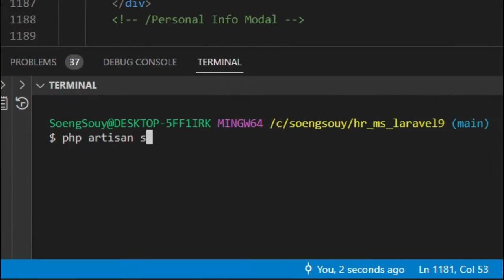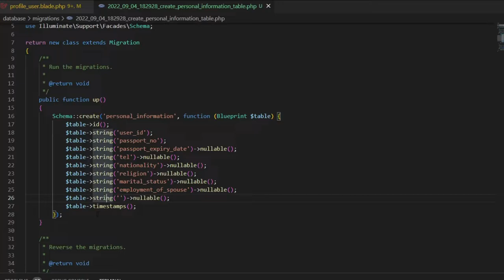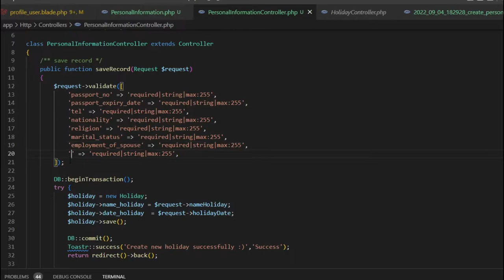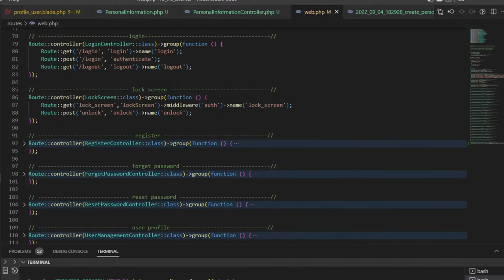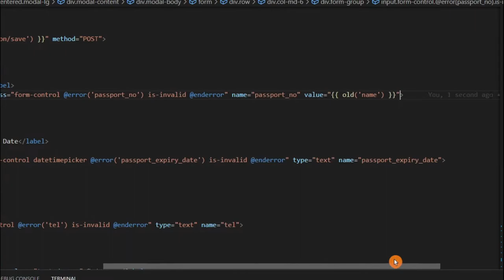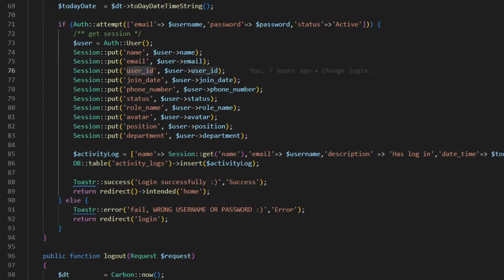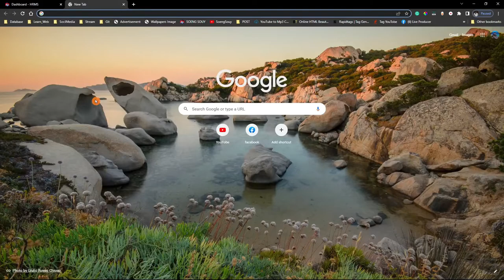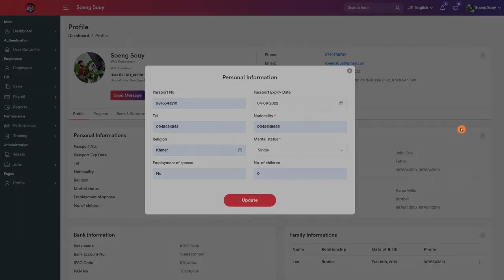Create Full Insert to databases User Information Laravel 9 | HR System